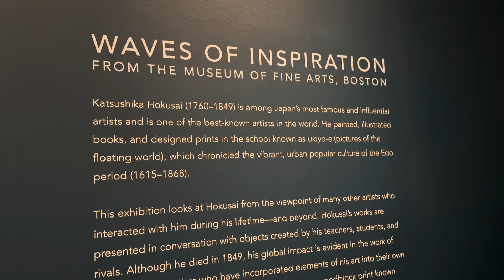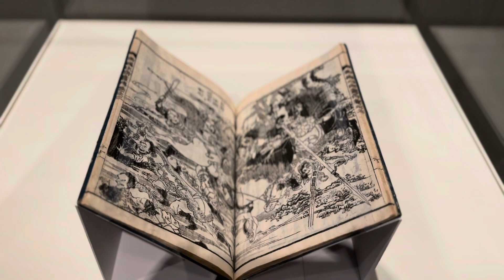We loved seeing the Hokusai exhibit today.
We enjoyed the beautiful blue wave at Nelson Atkins Museum today.